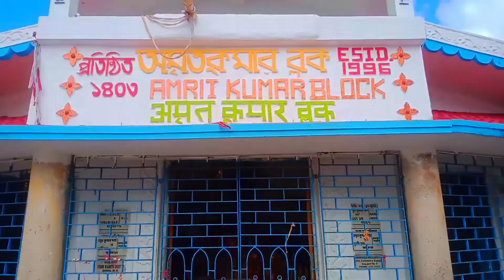অনেক দিনের স্বপ্ন পূরণ হলো। আজ মা খুব খুশি।new kpvlogsbakkhali Tannu _daily_ vlogs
অনেক দিনের স্বপ্ন পূরণ হলো। আজ মা খুব খুশি।new

All the copyright of the pictures and music that are used in this video are owned by its respective owners and I really appreciate them .if any off the owners have a problem with your pictures and music used hare , please send me email - ।।।
Copyright act 1976, allowance is made for fair use for purposes such as criticism, comment ,news  reporting , teaching , scholarship ,and research ,fair use is use permitted by copyright  videos that might otherwise be infringing. Non – profit , educational ,or personal use is in favor of fair used

kartik payra- From Bakkhali (South 24 pargana) West Bengal ❤️

Tannu _daily _vlogs